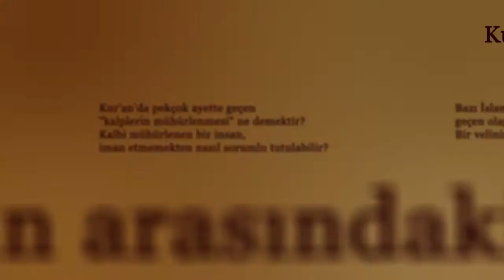Neden ahireti dünya kadar önemseyemiyoruz? - Sorularla İslamiyet